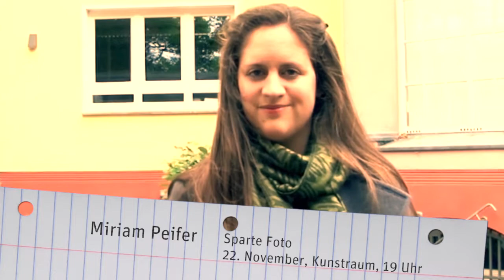Düsseldorf ist ARTig"-Festival 2012: Camera Obscura von Miriam Peifer - Sparte Fotografie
"Düsseldorf ist ARTig"-Festival 2012, 22. - 24. November. Camera Obscura von Miriam Peifer. Zu sehen am 22. November im Kunstraum Düsseldorf.